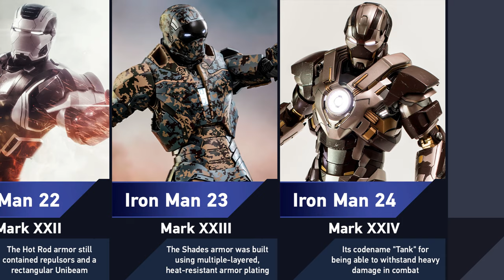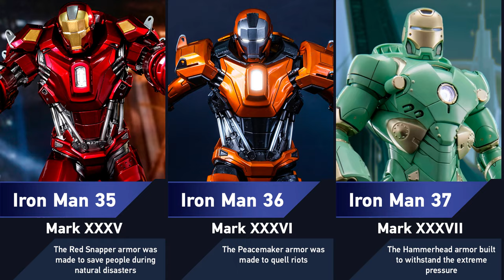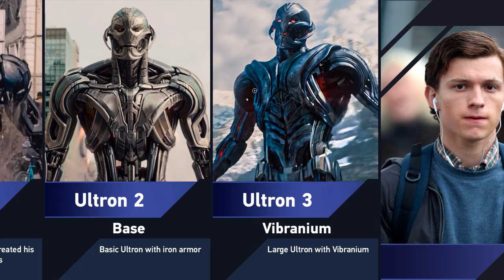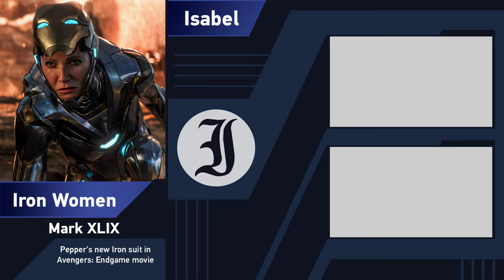All Iron Man Suits in Marvel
➤ Content Information: Hello everyone. In this video I tell about the all suits and armors of Iron Man in Marvel movies. So, also I show you the all mark of Iron Man and their technologies, features and abilities. My channel is dedicated about the Marvel and DC Heroes from movies and comics. Y You are watching the Eva Isabel channel. Enjoy!

➤ Time-codes:
00:00 | Tony Stark
03:32 | Iron Legion
03:40 | Obadiah Stane
03:48 | Ivan Vanko
03:56 | James Rhodes
04:40 | Ultron
05:00 | Peter Parker
05:12 | Bruce Banner
05:20 | Pepper Potts